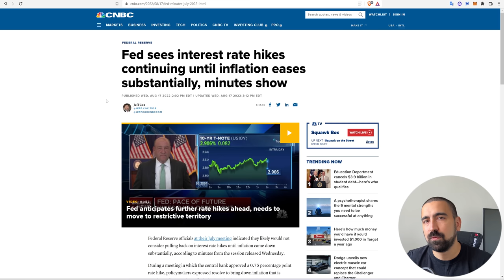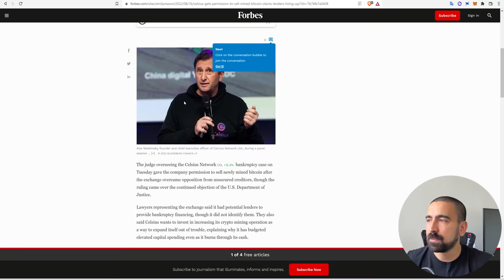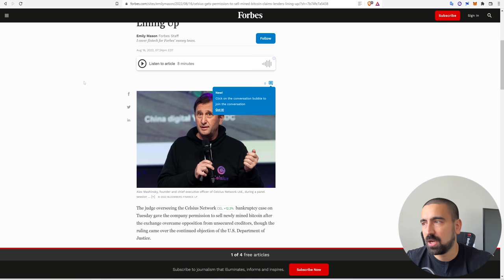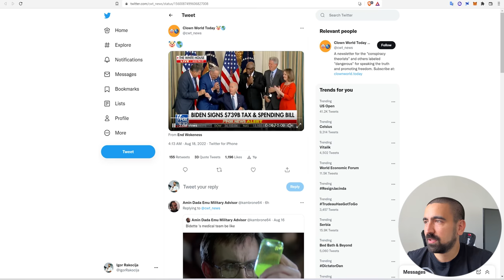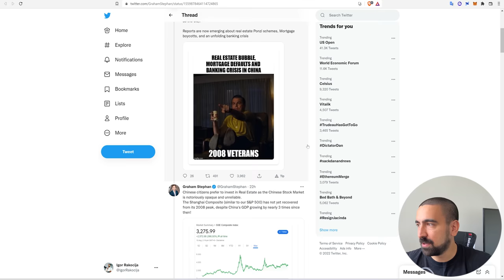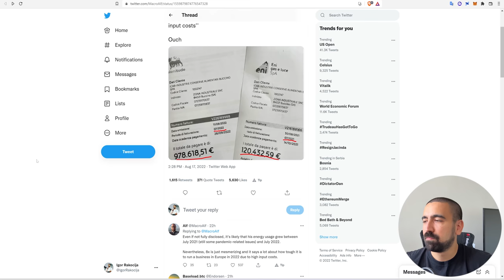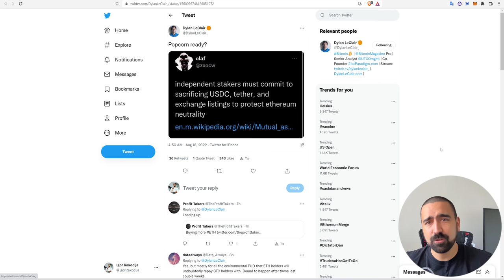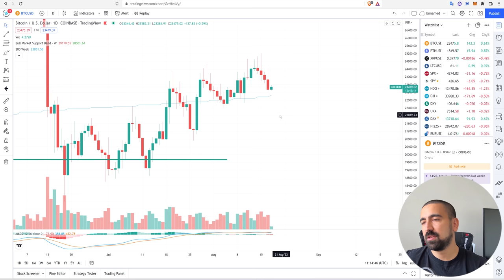EKONOMSKI KOLAPS NEIZBEŽAN?